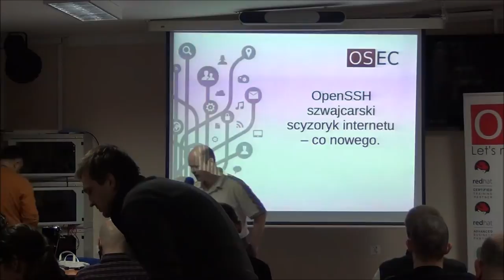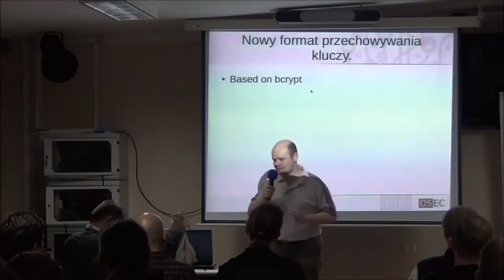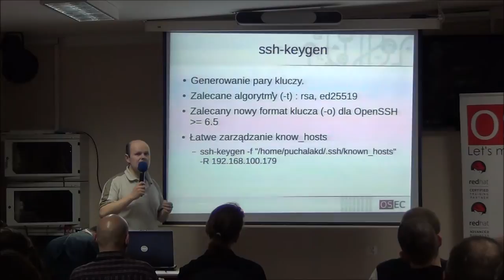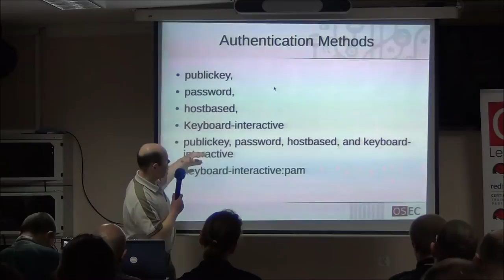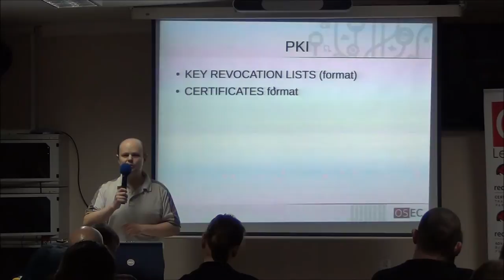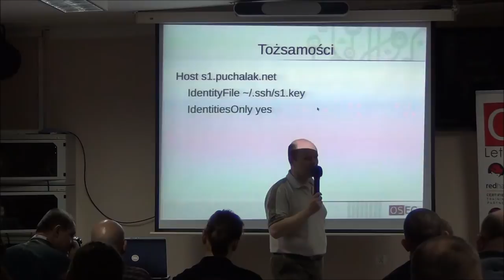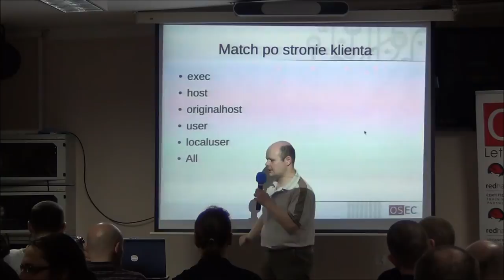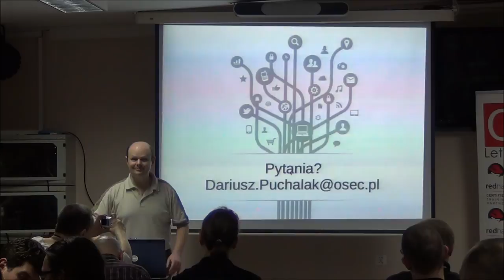OpenSSH – szwajcarski scyzoryk internetu - co nowego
Jak zwykle będzie o możliwościach przetunelowywania się przez przeszkody (źle skonfigurowane firewalle), ale skupię się głównie na tym co nowego pojawiło się w OpenSSH od ostatniej prezentacji kilka lat temu.

A ostatni rok przyniósł dosyć przełomowe zmiany.

Dariusz Puchalak